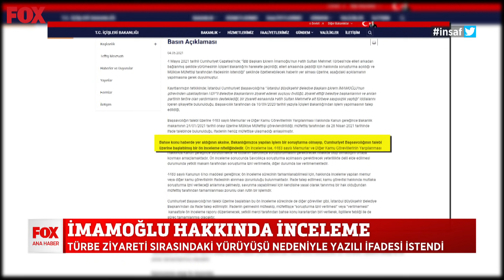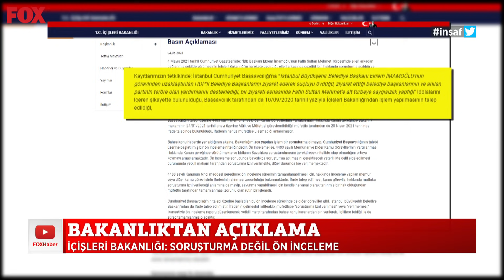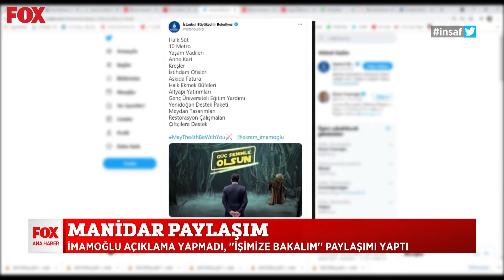Bakanlıktan açıklama... 4 Mayıs 2021 Selçuk Tepeli ile FOX Ana Haber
Siyasette sıcak gelişme... Selçuk Tepeli ile FOX Ana Haber 4 Mayıs 2021 Salı bülteni yayında hemen izle!